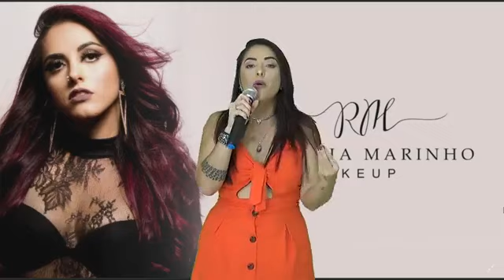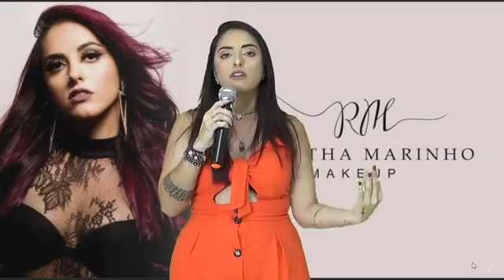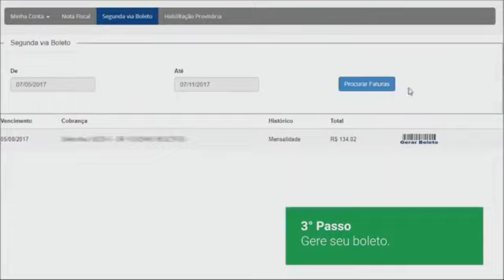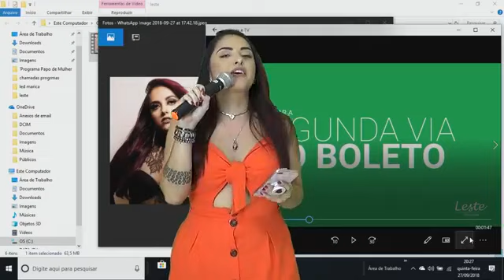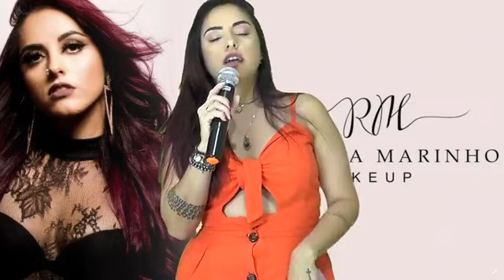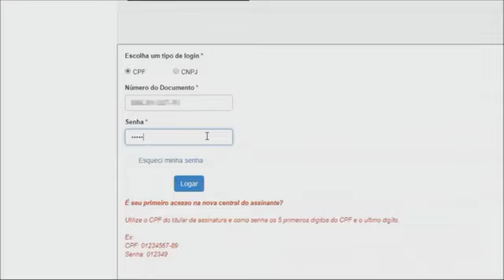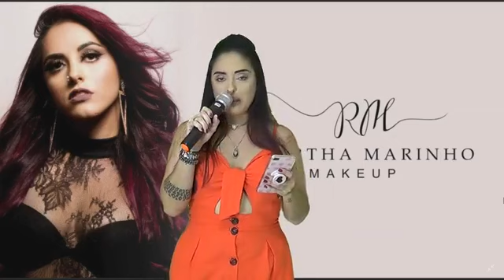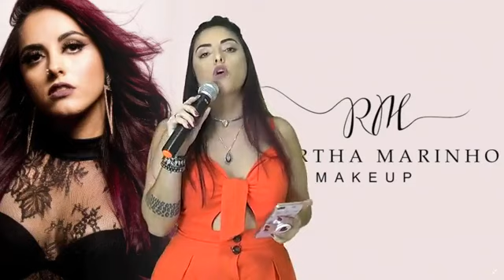Programa Papo Mulher 27\07\18